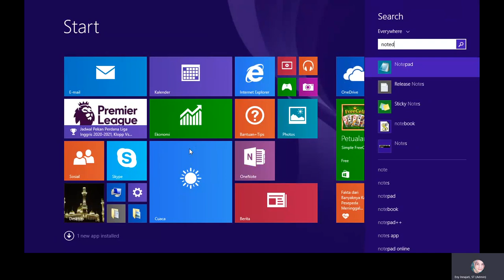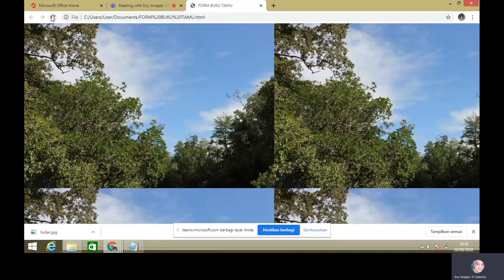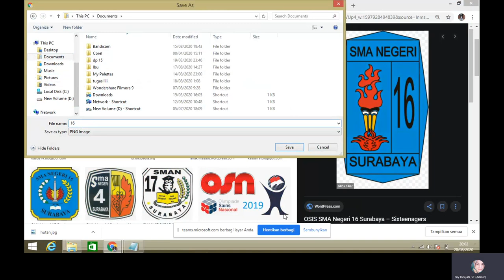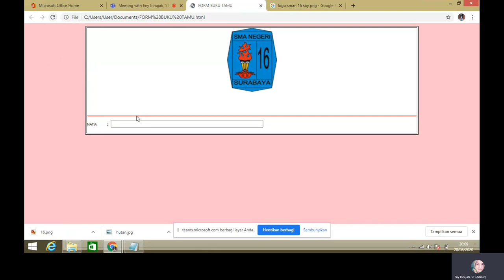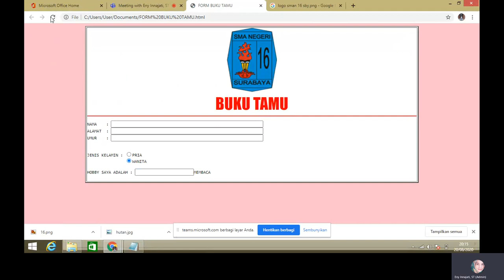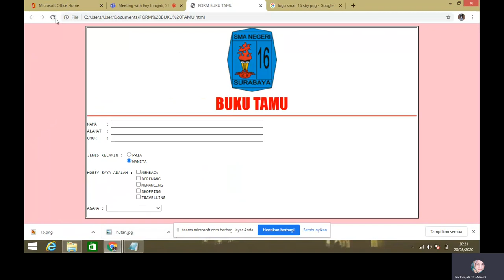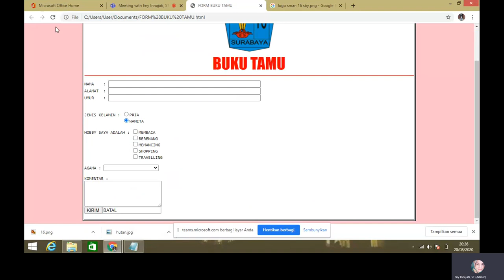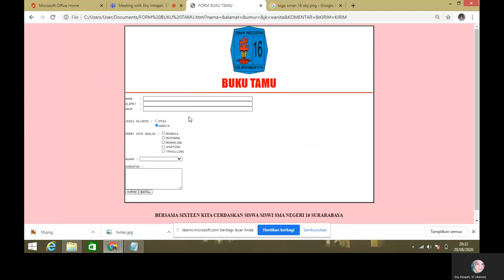MEMBUAT FORMULIR DI WEB 1